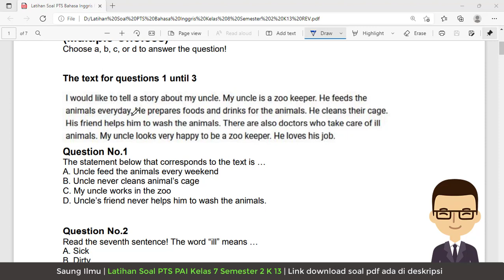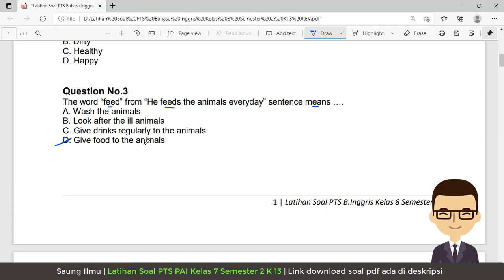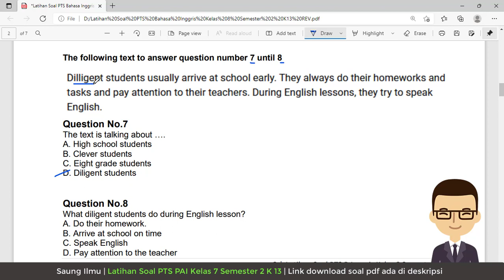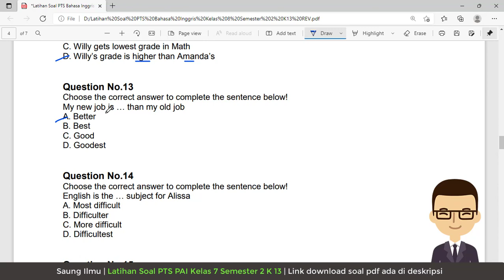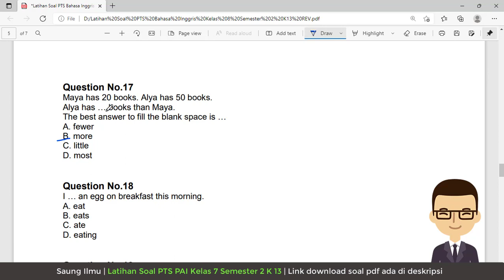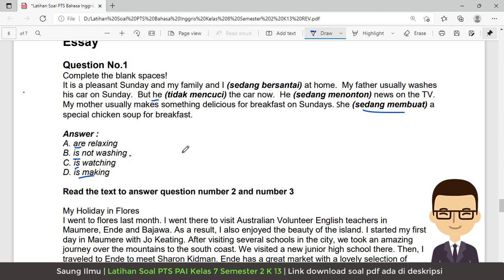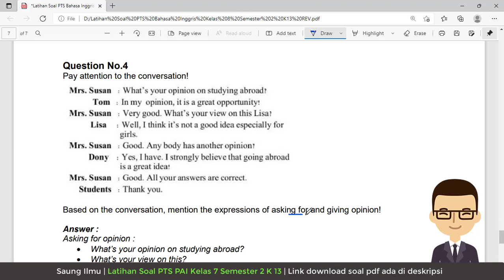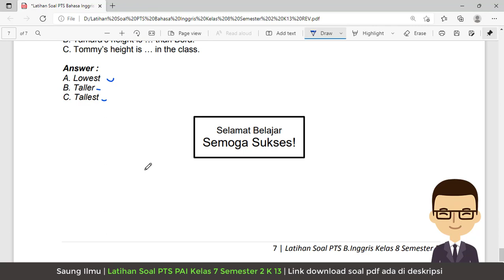LATIHAN SOAL PTS BAHASA INGGRIS KELAS 8 SEMESTER 2 KURIKULUM 2013 | + Free Download Pdf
Download Soal PTS Bahasa Inggris Kelas 8 Semester 2 Kurikulum 2013 Edisi revisi

Jazakumullahu khairan katsiiraa